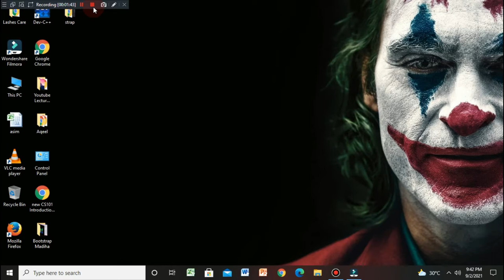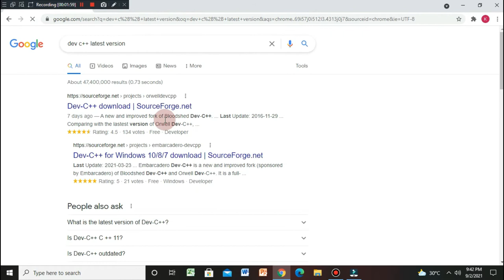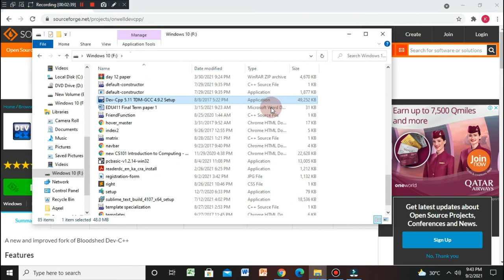How to Download Dev C++ | Lecture 1 | C++ Programming | By: Prof. Khaliq Mirza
You can download Dev C++ by clicking on the link given below